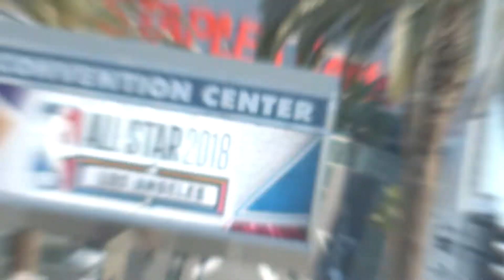NBA All Star 2018 KaBoom! 体験レポート#2【Rakuten NBA 32】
Rakuten NBA 32は各チームにアンバサダーを任命！
現地での活動を「Rakuten NBA 32 公式YouTubeチャンネル」にアップしていきます！

NBAの社会貢献プログラム『NBA Cares（NBAケアーズ）』に参加して、有名選手やレジェンドと一緒に下塗りのお手伝い！

We are Rakuten NBA 32, have assigned the ambassadors on each team.